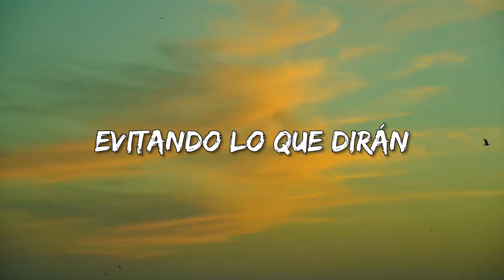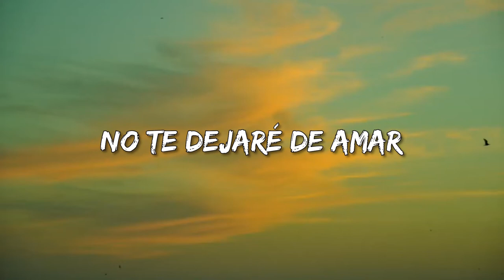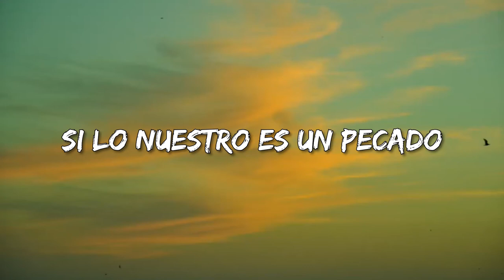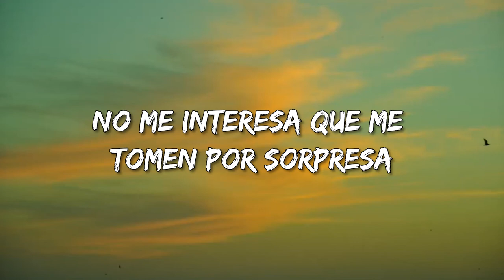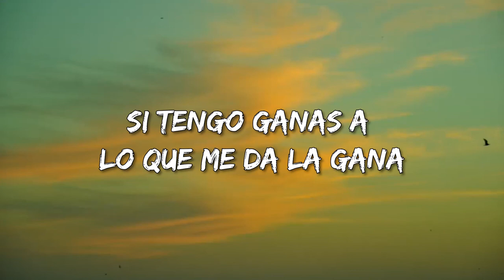La Sonora Dinamita - Escándalo ft Mariana Seoane (Lyrics)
La Sonora Dinamita Lyrics:
Escándalo es un escándalo

Siempre la misma rutina
No vemos por las esquinas
Evitando lo que dirán

Mi cuerpo no se acostumbra
Hasta amor que entre penumbras
Que es más fuerte que un volcán

Escondidos de la luna
No se puede continuar
Por desgracia o por fortuna
No te dejaré de amar

Cuánto escándalo
Venga Dinamita
Cumbia

No me importa que murmuren
Y que mi nombre censuren por todita la cuidad
Ahora no hay nadie que me detenga
Aunque no pare la lengua de la alta sociedad

Este río desbordado
No se puede controlar
Si lo nuestro es un pecado
No dejaré de pecar

Vivo mi vida
Soy como soy. (Escándalo es un escándalo)
No hay quien me pare
Por donde voy. (Escándalo es un escándalo)

Intrusos ahora escuchan lo que les voy a decir
No me interesa que me tomen por sorpresa
Una atrevida siempre sido yo
Si tengo ganas a lo que me da la gana
Tú eres mi destino

Si pienses mal me pone preocupada
De tu lado no me voy a separar
Pienso diferente no vivo con la gente
Y mi manera no la voy a cambiar

Cumbia
Es la Sonora Dinamita
Esto es un escándalo